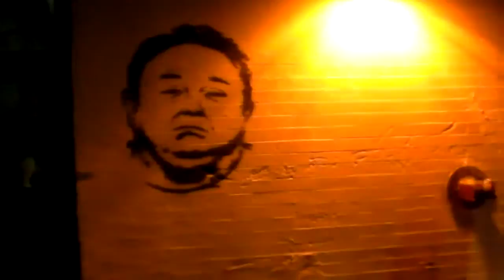Thinking Out Loud In Tha 'H00d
Reminding the nightlife crowd of LA about some of the important issues...